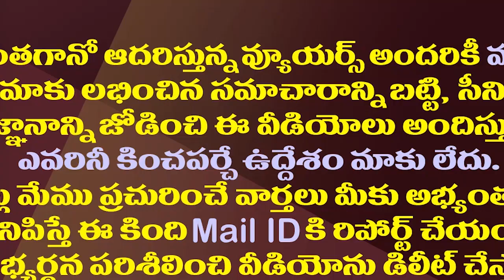చంద్రబాబుకు ఇంకా ఆ నమ్మకం ఉందా..అది జరిగేదేనా?| Chandrababu Is Still Hoping For A Telangana TDP